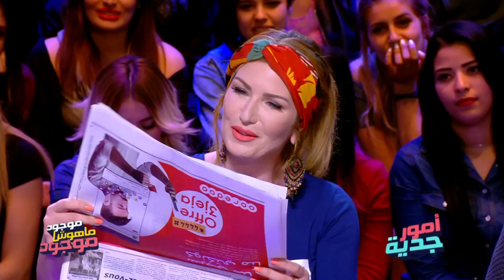Omour Jedia S01 Episode 19 14-03-2017 Partie 03